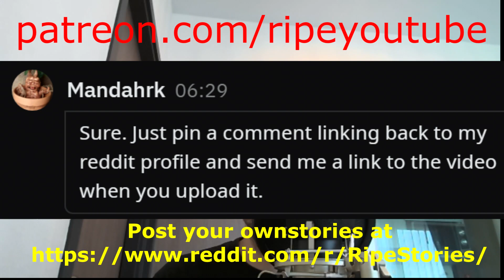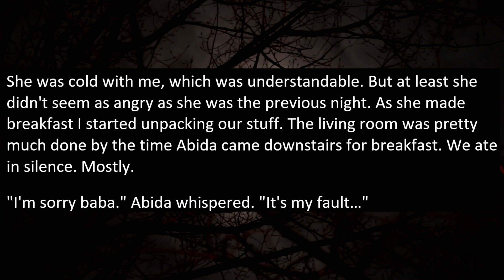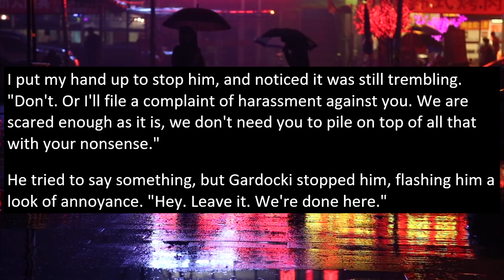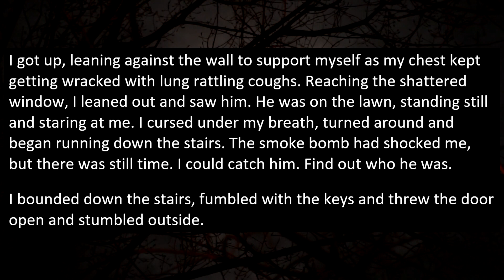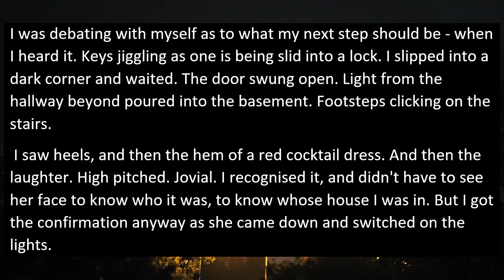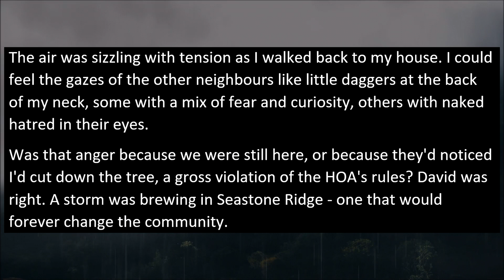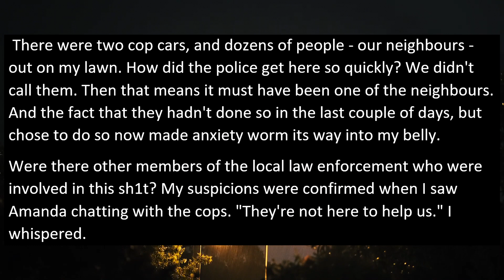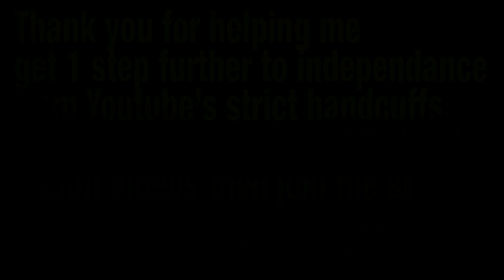My HOA Wants To MบRDER Me, Says "WE DON'T BELONG HERE" [NOSLEEP ft. r/JustNoHOA - Fiction!]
Recorded with permission from "u/Mandahrk"

In today's story OP once again gets woken up at night and this time, he is brave enough to quickly exit the bedroom and check who is wandering around his house at midnight. What he found SHOCKED HIM!

0:00 Beginning
0:47 Part 2
17:22 Part 3
31:03 Part 4
47:38 Part 5